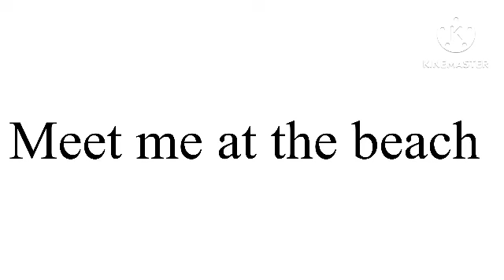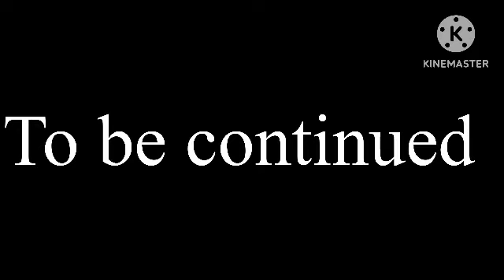Play on love: the soulmate experiment ep:1 ☀️🌊⛱️(gcmm)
This is the story of after the events of “play on love”